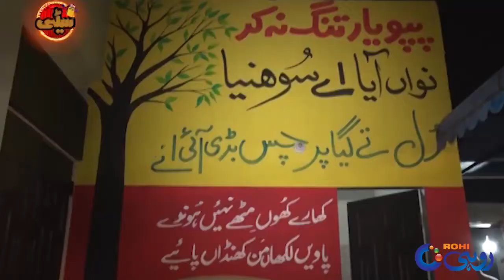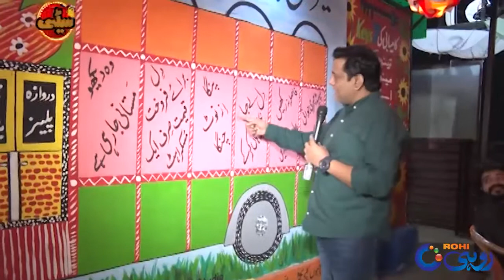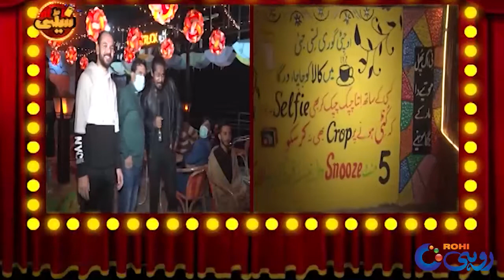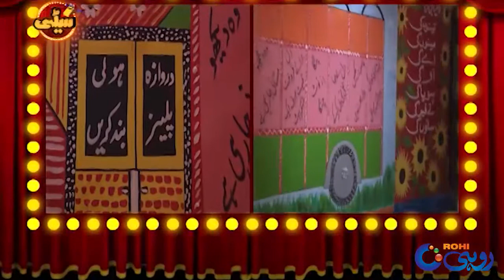Jani Nay Comedy Chhor Kr Parhana Shuroh Kr Diya!! | Seeti Rohi | 12 Dec 2020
Host: Jani Sajjad

Seeti 41,Seeti 42,Dubbing Master Sajjad,Dubbing,Punjabi Dubbing,Master Sajjad Dubbing,Sajjad Dubbing Master,jani Faisalabad,